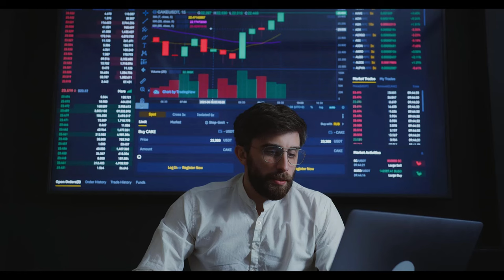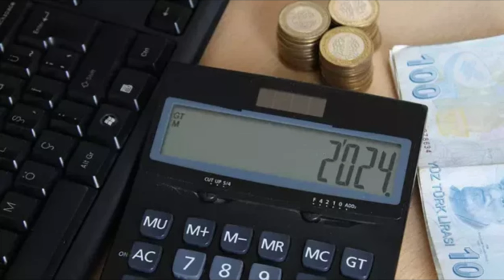Hem babadan hem eşten çift emekli maaş alınır mı?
emekliye müjde son dakika,emekli,emekliye müjde son dakika 2024,emekli zammı,emekli zammı 2024,emekli zammı 2024 son dakika,emekliye zam,mahfi eğilmez,tediye ve ikramiye 2024,eyt,emekli maaşı,emekli zam,emekli maaşı zammı 2024,emekliye seyyanen zam son dakika,emeklilere müjde son dakika,Hem babadan hem eşten çift emekli maaş alınır mı?,Hem babadan hem eşten çift emekli maaş,Eşi,babası,kadınların emeklilik hakları,Ölüm aylığı